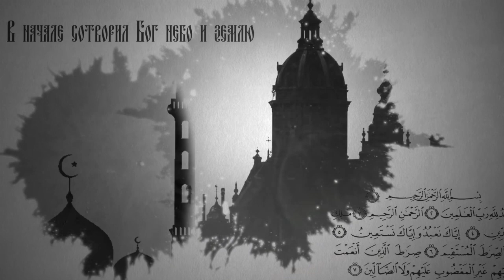Вопросы о религии: Прощеное воскресенье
Сегодня Прощёное воскресенье - последнее воскресенье перед Великим постом. В чём смысл Прощёного воскресенья? И что можно и нельзя делать в этот день? Отвечает протоиерей Николай Архангельский, ключарь Свято-Богородице-Неопалимовского кафедрального собора г. Ульяновска.